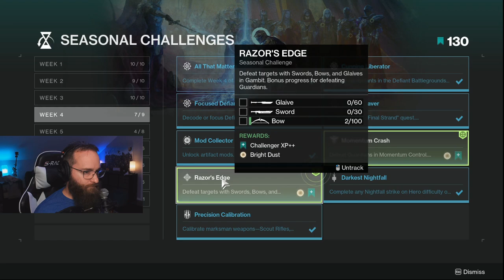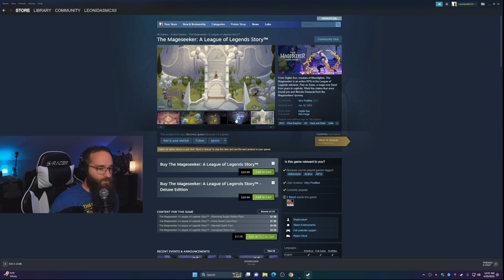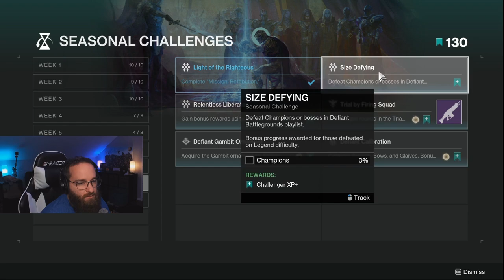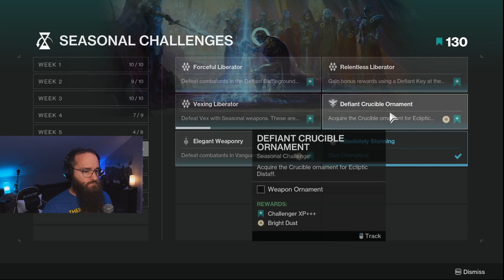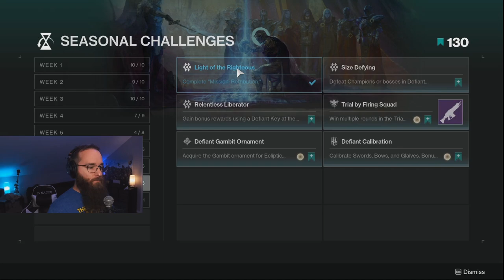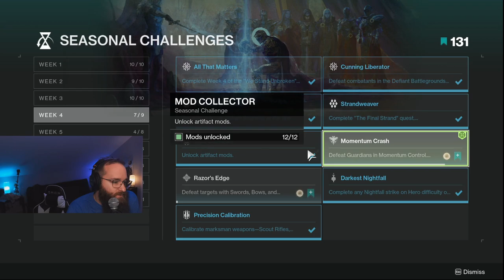Episode 197 Destiny 2 Master Spires Dungeon Finish, Legendary Campaign, Vexcalibur Legendary Quest